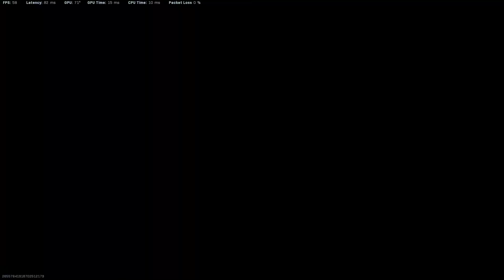Call of Duty : Warzone Battle Royale || GTX 1650 SUPER + i5 10400f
Call of duty warzone battle royale multiplayer gameplay.

My PC Specs :

- CPU             : Intel i5 10400f
- VGA             : GTX 1650 SUPER
- RAM            : 2x8 2666Mhz
- SSD NVMe : 512 GB
- OS               : Windows 11 pro 64bit